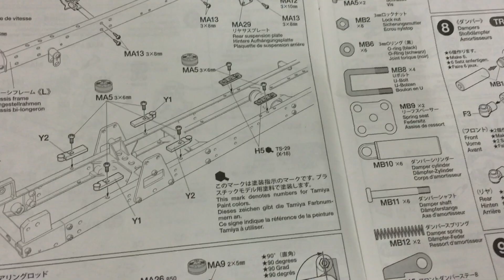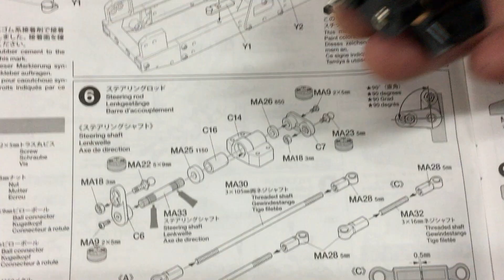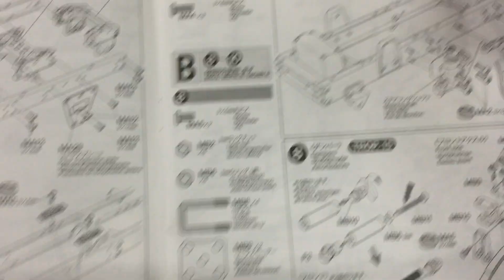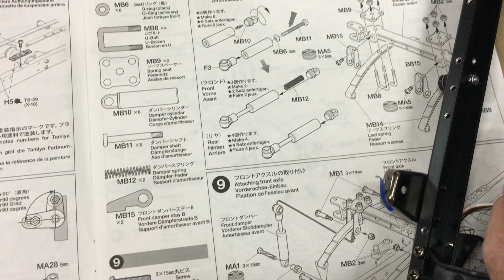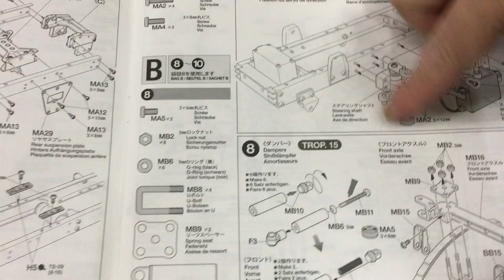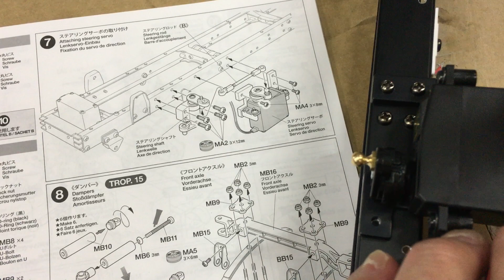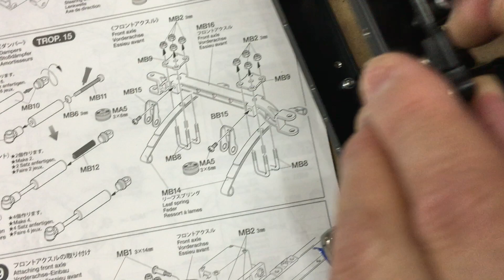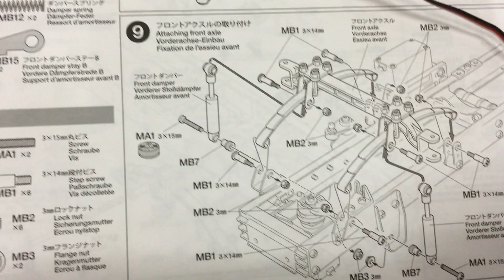【初挑戦！】TAMIYA 1/14 電動ラジコントラック メルセデス・ベンツ アクトロス 3363 6×4 フルオペレーションセットを制作する#6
First Attempt!] Building TAMIYA 1/14 Electric RC Truck Mercedes-Benz Actros 3363 6x4 Full Operation Set #6
ラジコン制作の動画も作ることにしました。
記念すべき第一弾は完成時の全長538mm､全幅195mm､全高305mm と
超大作と呼ぶに相応しいミヤ 1/14 電動ラジコントラック　メルセデス・ベンツ アクトロス 3363 6×4 フルオペレーションセットに決めました。
完成まで続けますので ご期待ください